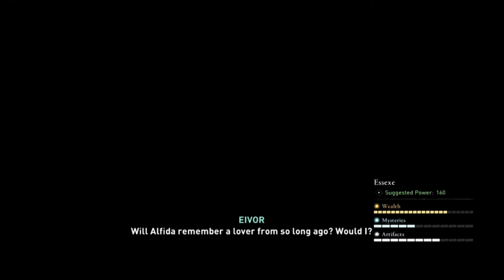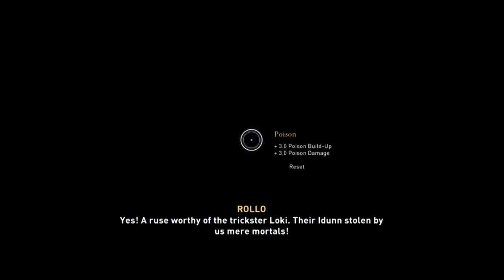AN UNCOMMON PROPOSITION | Assassin's Creed Valhalla # 32